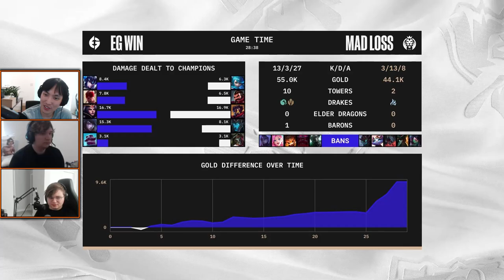THE TRISOMY (ft. SVENSKEREN) (Worlds 2022 | Play-Ins: Day 6 | Knockout: EG vs MAD)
North America's 3rd seed vs Europe's 4th seed. The winner advances to the Group Stage.

2022 League of Legends World Championship | Day 6
Play-In Stage: Day 6
Knockouts Round 2
Patch 12.18

Worlds 2022 Live-View Episode 6

Riot Games does not permit the co-streaming of this event. Sneaky and co. are live-viewing by simply streaming their reactions. Their reactions (1) and the official broadcast's gameplay footage (2) are then combined into this singular video.

Footage from October 4, 2022

▼ Editor

▼ Time Stamps

[0:00:00] Game 1
 - [0:07:16] Doublelift joins
 - [0:08:57] 2 Children arguing
[0:28:13] Game 2
[0:50:34] Post-Game 2: Thoughts
[0:52:02] Svenskeren joins the call
[0:56:30] Game 3
 - [1:11:26] Kaiser vs Turret
[1:18:33] Vulcan's tweet

[Other] Dragon Ball Kai OST - Tranquil Times